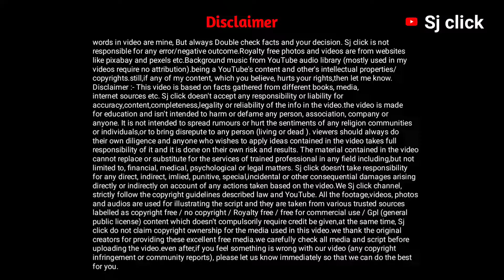टीम इंडिया पहुंची दिल्ली l ind vs sa 3rd odi in Delhi l team India l Ishan Kisan l Shreyas iyer l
Team India will play its third ODI match in Delhi. India played the second ODI match in Ranchi and won it. Now the third match against South Africa will be played by India at the Arun Jaitley Stadium in Delhi. It will be a fight or die. The series will be named after the team that wins this match.